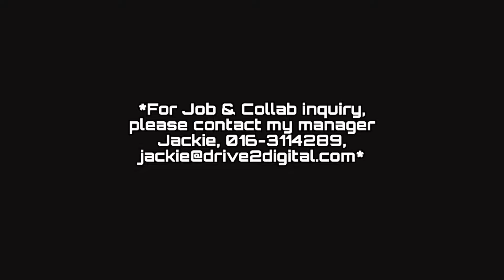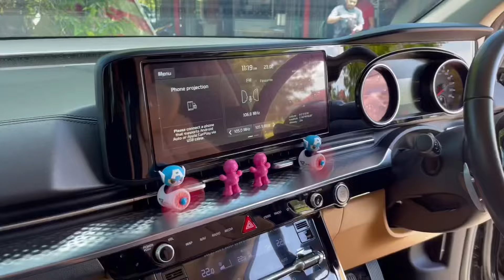JAUH BERJALAN GOLF R32 BURUK AKU - BUAT HAL BETUL EKZOS NI MARAH ORANG SETIU .